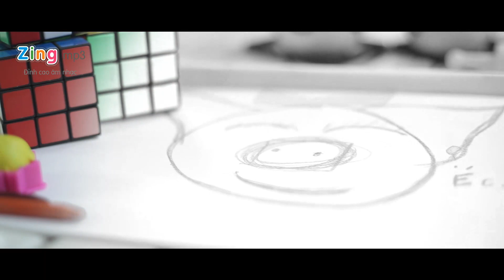Ngàn Lời Xin Lỗi Em - Tim (MV HD)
Ngàn lời xin lỗi em
Ca sỹ tim
MV Ngàn lời xin lỗi em